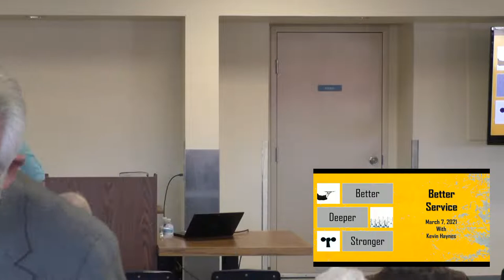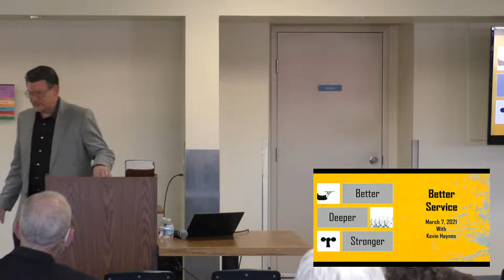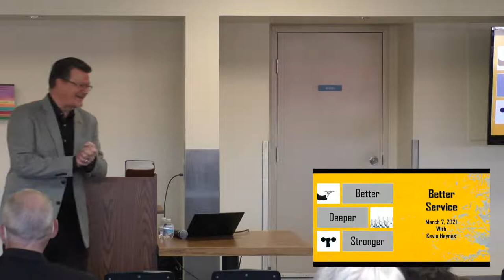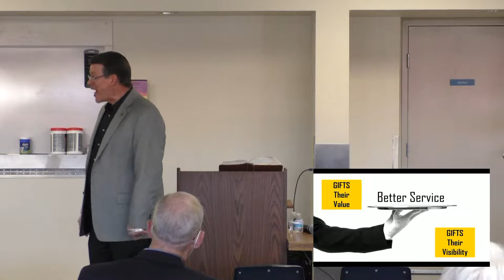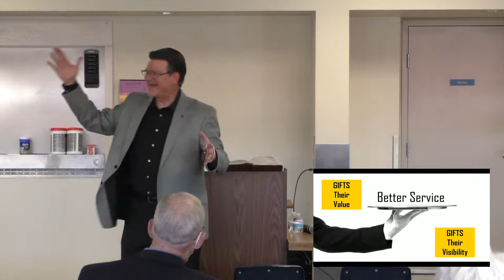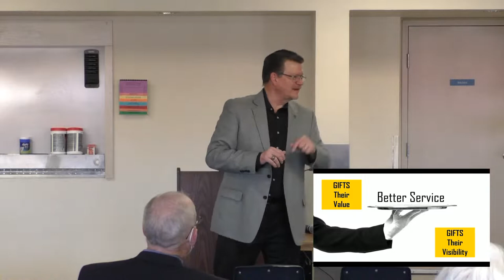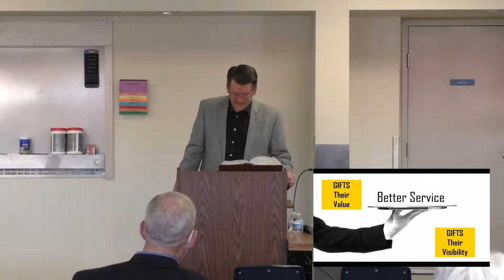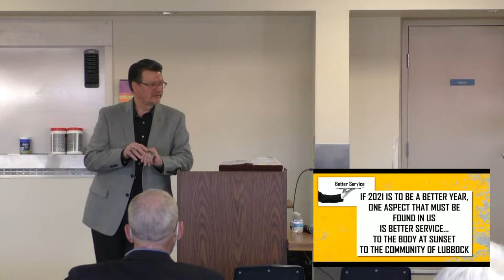Sunday Morning Class Annex